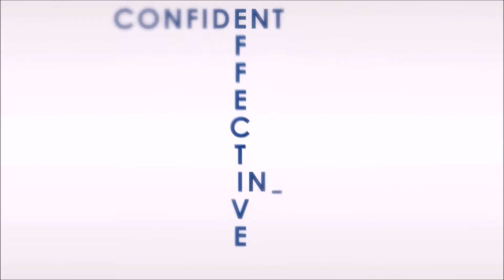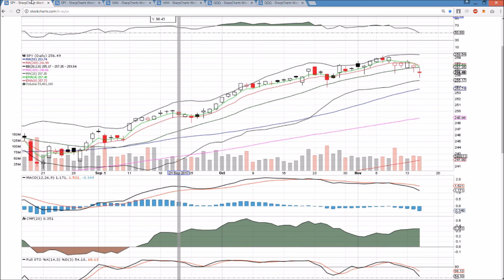SPY IWM QQQ Technical Analysis Chart 11/15/2017 by ChartGuys.com